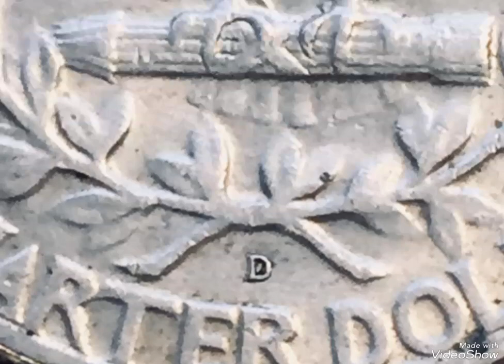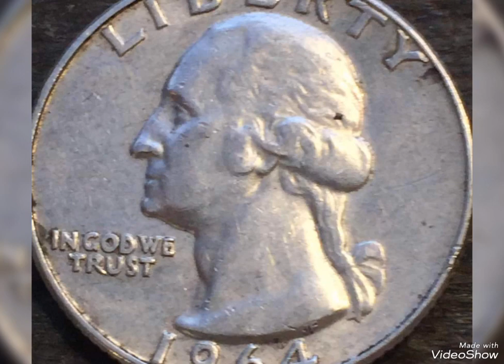1964D Quarter dollar Mint Error united states of America worth money rare